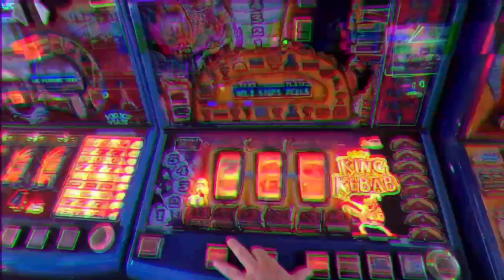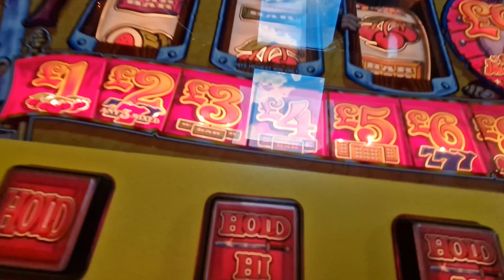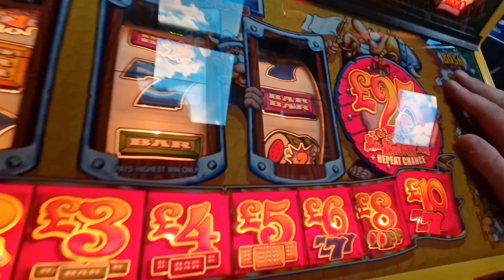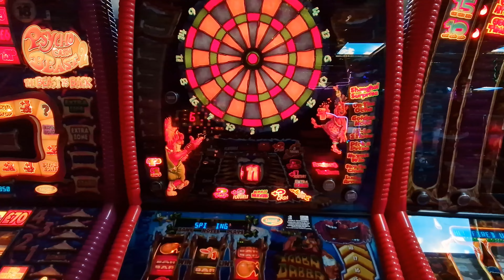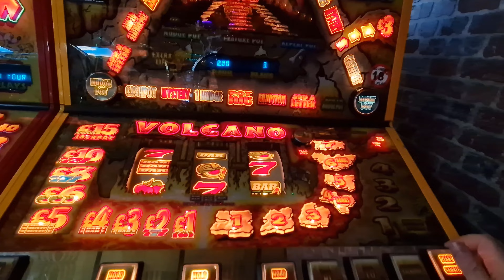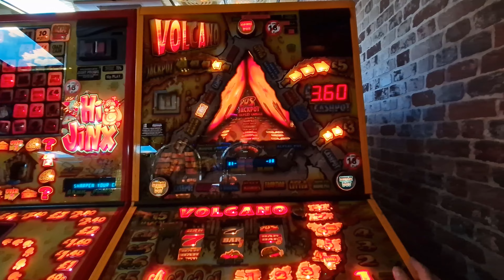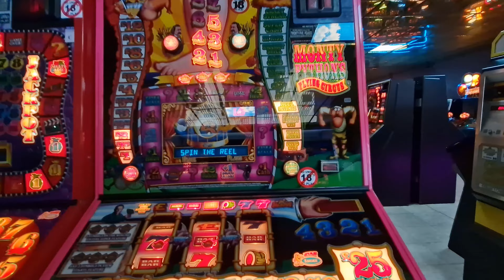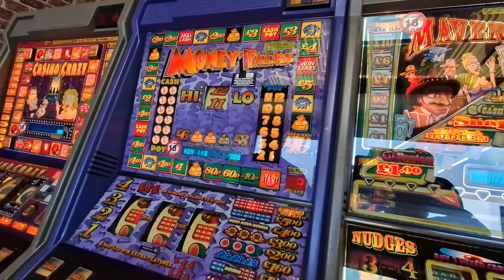Solstice Slotting At Mr Ps Fareham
Join The JH Fruit Machine Channel and get members first videos, custom membership badges that upgrade the longer you are a member, behind the schenes members only videos and priority replies to comments.

If you love our work and fancy making our trips just that little bit more enjoayble, then now you can! BUY ME A COFFEE or JUS A KEBAB and if you don't want to keep two fat men fat then you can always like, subscribe or throw a comment on the videos.

also available at all good stockists (Retro Slots Blackpool, other venues coming soon).

Fareham Fareham Fareham!

Some decent footage from both me and Jus from the newest of Mr Ps Arcades.  Enjoy